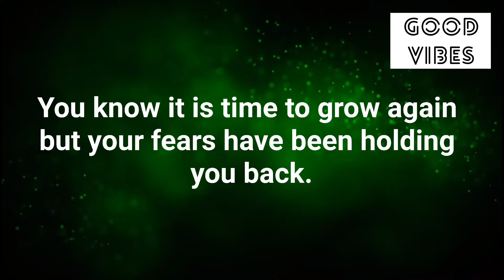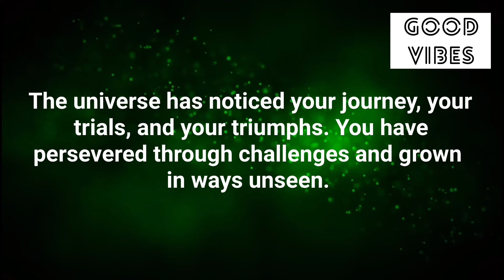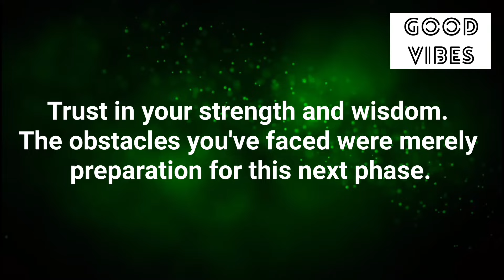✨11:11💌You Are About To Level Up !!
✨11:11💌You Are About To Level Up !!

Stay positive✨
Stay happy😊

Thanks
Shilpa Pabla